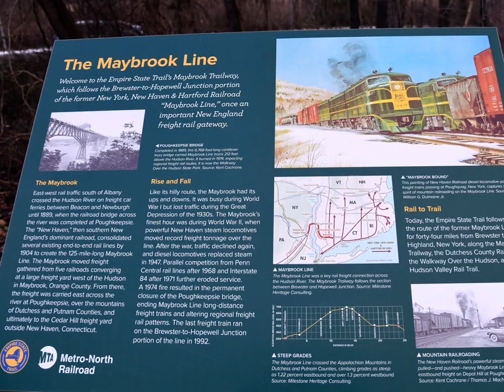Maybrook Trailway is Now Open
On Jan. 4, 2021, Metro-North Railroad announced the opening of the Maybrook Trailway, a 23-mile segment of the 750-mile Empire State Trail that spans New York City to Canada and Albany to Buffalo.  Built by Metro-North with $42 million in State funds, the trail runs through Dutchess and Putnam Counties.